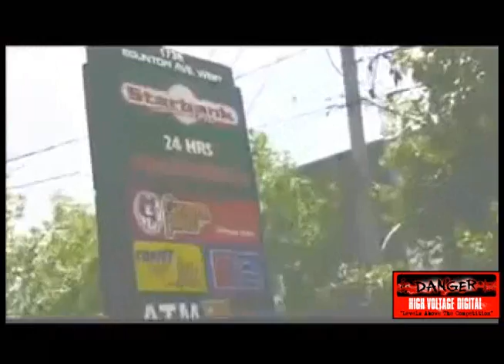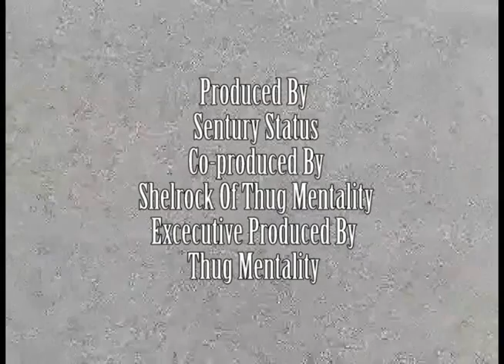Thug Mentality - Eglinton West 4 Life - Feat. D'NME & Wolf Dog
Lead Single:  "Eglinton West 4 Life" Taken From The Album ‎Murder Capital (10th Anniversary Platinum Edition ) by Thug Mentality